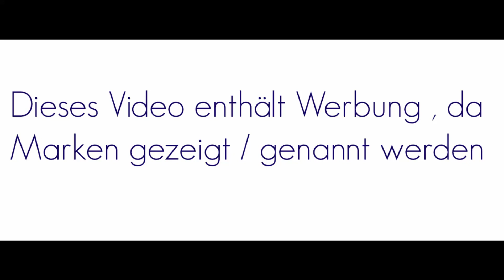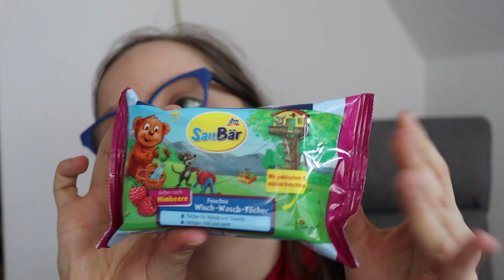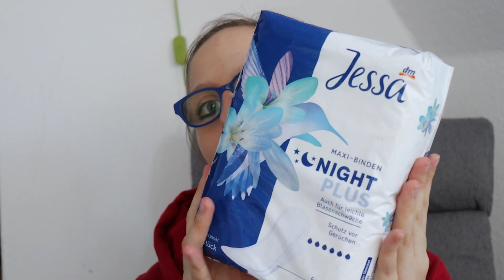DM HAUL I MÄRZ 2020 I BALEA I JESSA I DONTODENT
Preisliste:
2x Hose je   10,00
Cardigan        8,70

SauBär Tücher    0,95
2x Dontodent Mundspülung je 0,75
Jessa Maxibinden Night Plus 1,45
Dontodent Zahnpasta 0,45
Balea White Chocolate Dusche 0,55
2x Jessa ultra Binden active shape je 0,85
Dr Best Zahnbürste 1,45
Manhattan Make up 4,45
Dontodent Zwischenzahnbürstchen 1,45
Balea Einweg Rassierer 0,95
Balea Deo je 0,95
Ebelin Augenbrauenformer 2,95
2x Balea Reinigungstücher je 1,25
Babylove Feuchte Waschlappen 0,55
Babylove pflegeöl 1,35
Balea Lippenpflege White Chocolate 0,95
Balea 5in1 Deo 0,85

Ihr wollt uns was zuschicken? Kein Problem.

Packstation:

Alysha Scholz
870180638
Packstation 119
26529 Marienhafe

oder einfach alyshasworld_youtube